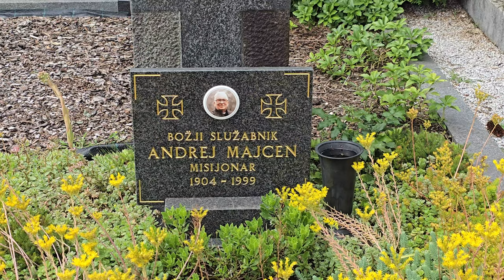2024-07-04 LJUBLJANA Ljubljanske Žale, Bs Andrej Majcen